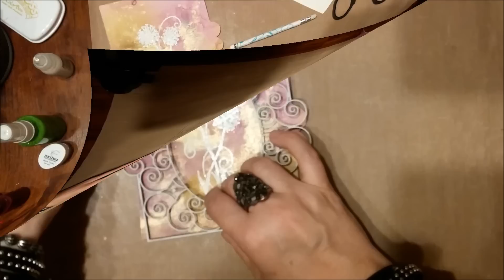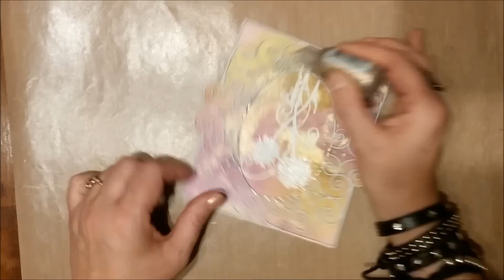Water Color Card Tutorial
Tutorial by Gabrielle Pollacco making a watercolor style card using Dusty Attic Chipboard and Shimmerz Paints.
Products used to make this project:
- Shimmerz Paints
  - Moody Mauve Coloringz
  - Plum Pudding Spritz
  - Don't Citron Me Coloringz
  - Pumped Up Purple Coloringz
  - Blue my Mind Inklingz
- Dusty Attic chipboard: Filigree Frame
- Stamp: The Scrapbook Diaries (designed by Gabrielle Pollacco)
- Stickles: Diamond, Platinum
- Bo Bunny Jewels: Emerald, PInk
- Martha Stewart Leaf punch (for leaves)
- Prima Hydrangea blooms
- Twine
- Gesso
NOTE:  Be sure to mention my name 'Gabrielle' in the instructions/message to merchant/seller part of your order to recieve a FREE/Bonus Shimmerz product in the color of your choice!